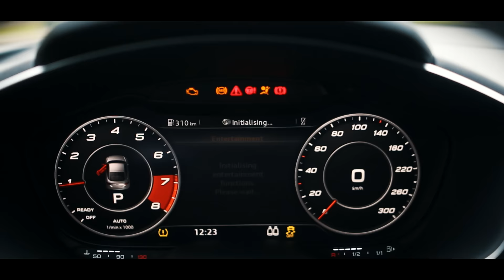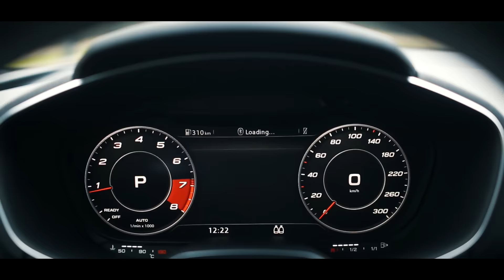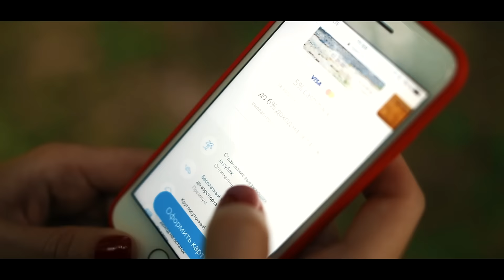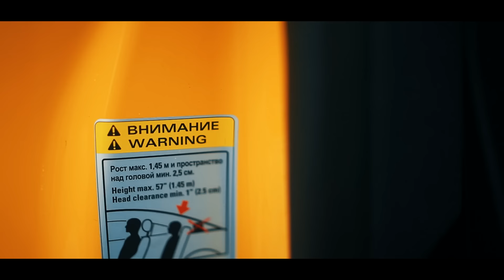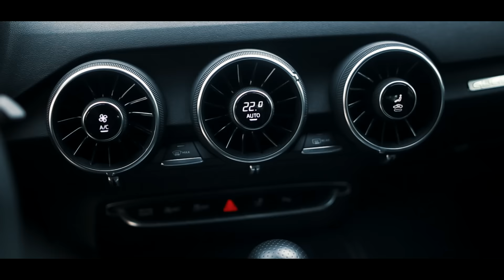Купить Ауди ТТ со скидкой в миллион и превратить в такси